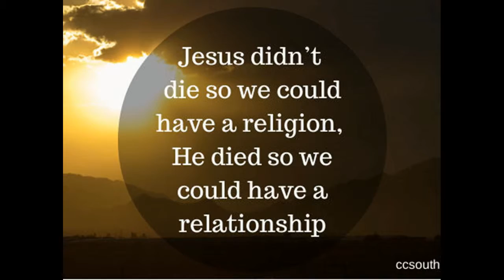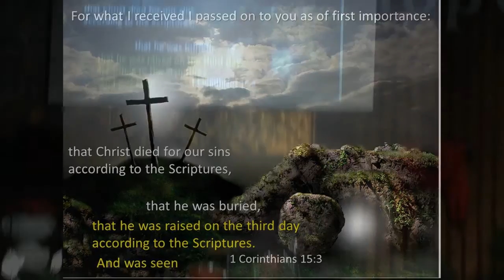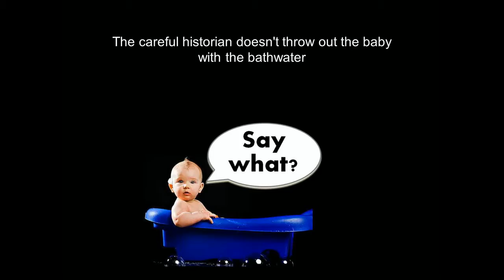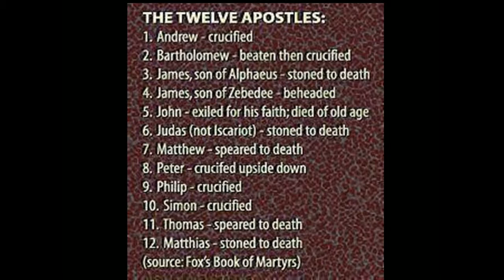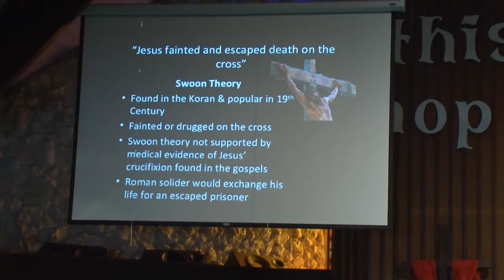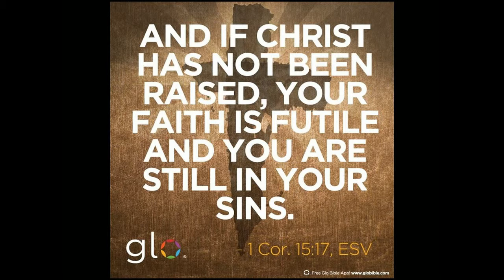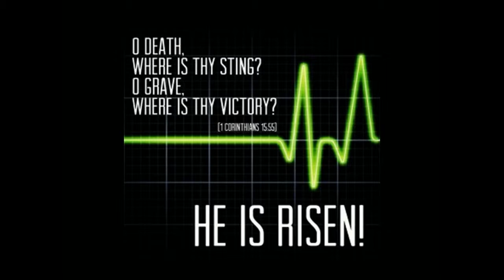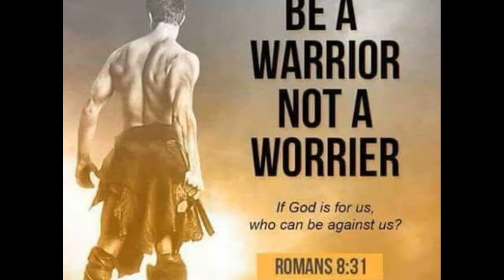Pr. Laffit Cortes - "Multiplication of Hope" 03/26/16